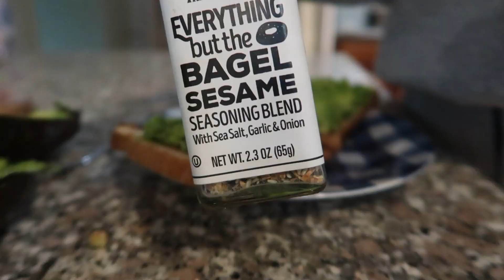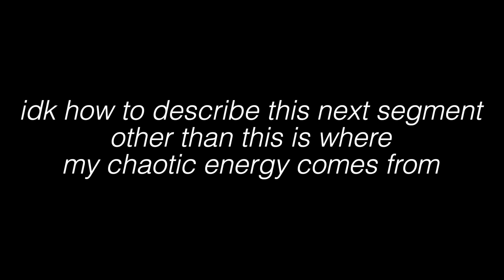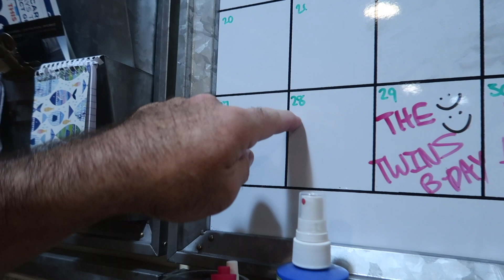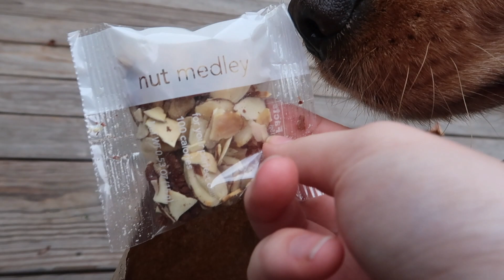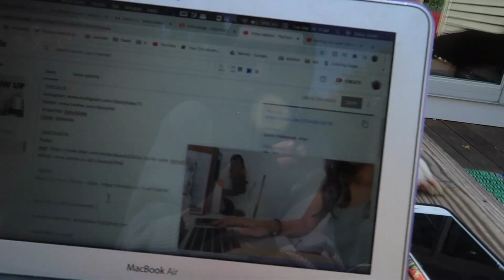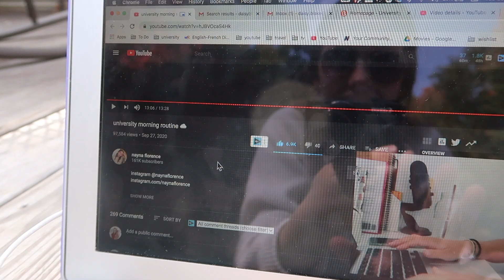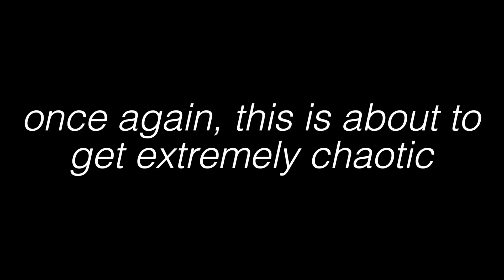college week in my life: thrifting, two birthdays, wholesome dog content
enjoy xo

- DISCOUNTS -
Travel: